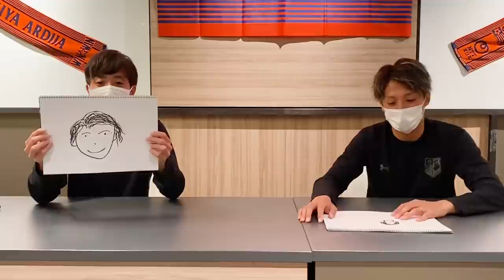大宮アルディージャ 2021キャンプdeコンビトーク！ MF5 石川俊輝＆DF8 馬渡和彰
5俊輝 ＆ 8馬渡​ の東洋大学同級生トーク！

今シーズン、久々にチームメイトになったふたりのコンビ仲は果たして…⁈ 抜き打ち調査をしてみました😁😎

クイズにした以外の二人のプロフィールは↓からご確認ください！